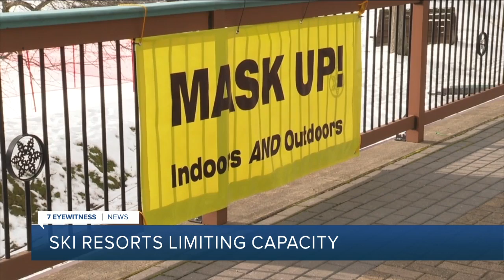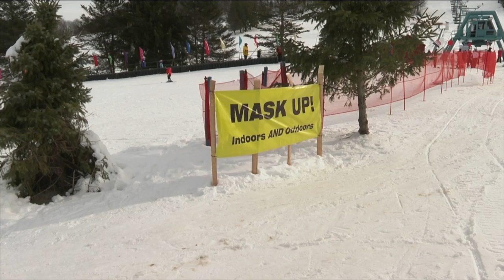Ski resorts abiding by capacity restrictions